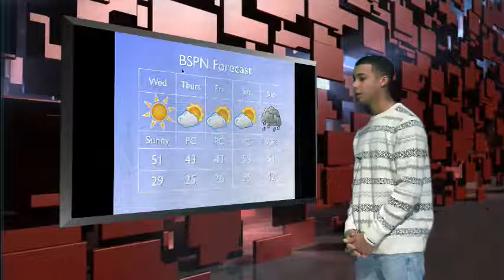Morning Blaze December 13, 2017